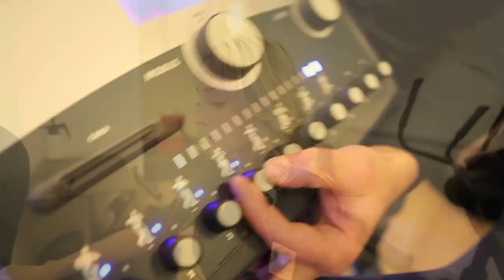Оксана Яшанькина - Тренировка на MichaBodytec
Оксана Яшанькина тренируется на инновационном оборудовании в студии ExpressFit под руководством фитнес эксперта, настоящего профи Александра Лобанова